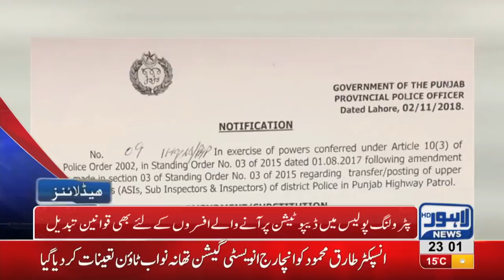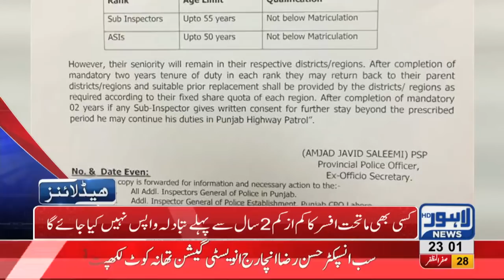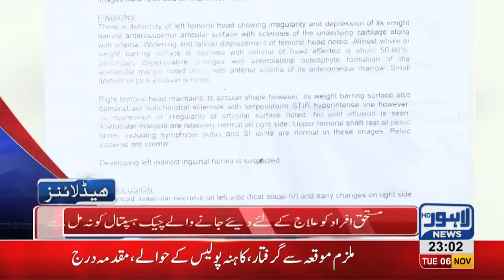11 PM Headlines Lahore News HD – 6th November 2018